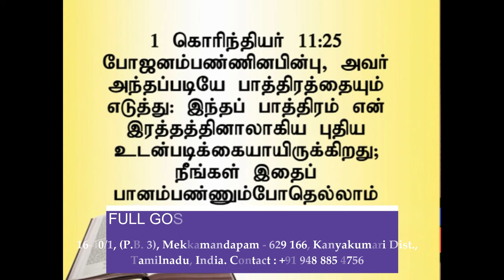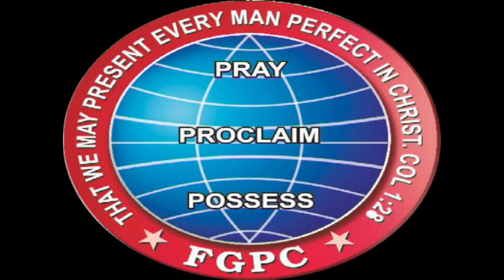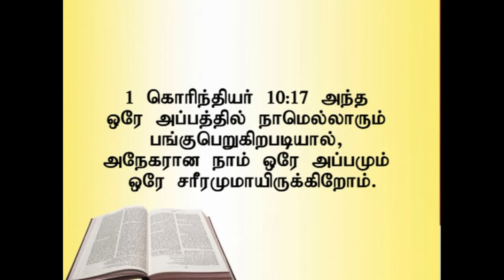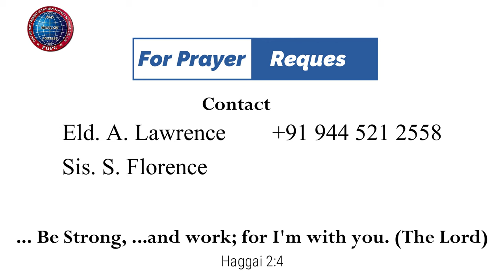கர்த்தருடைய பந்தி எதற்காக ? | 07.12.2014 | Pr. I. Vinil Sathish | கடமலைக்குன்று FGPC